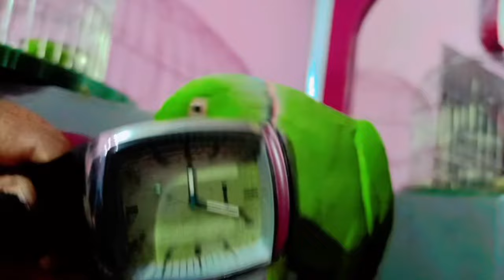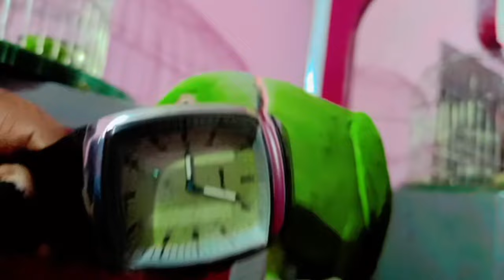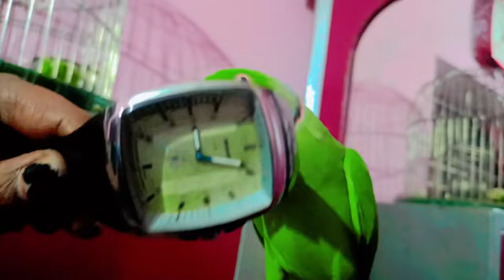Natural Sound of Talking Ringneck green parrot 🦜 original audio 😯